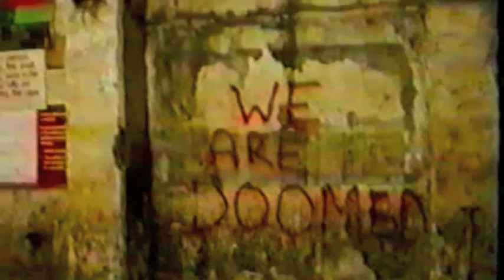Silverhill - Days Of Our Lives.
Short film remembering the last days of Silverhill colliery.